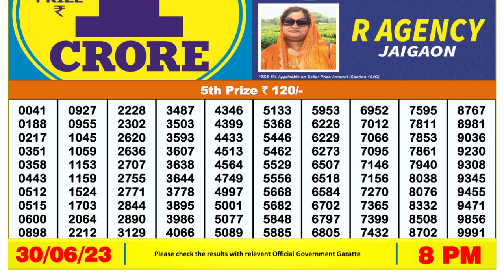🔴Dear Lottery Sambad Live 8pm today 30.06.23 Nagaland State Lottery Result